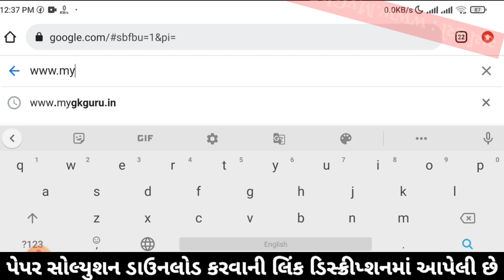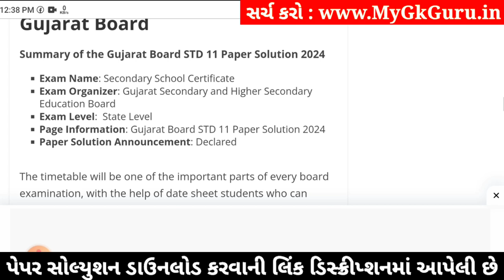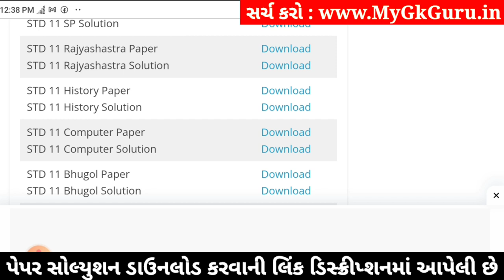std 11 rajyashastra paper solution 2024 50 marks, std 11 rajyashastra second exam paper 2024 std 11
std 11 rajyashastra paper solution 2024 50 marks, std 11 rajyashastra second exam paper 2024, rajyashastra paper solution 2024 std 11, std 11 rajyashastra second exam paper solution 2024,

std 11 rajyashastra 2024 second exam paper solution,
std 11 rajyashastra second exam imp questions 2024,
Std 11 rajyashastra paper solution 2024,
Std 11 rajyashastra paper solution 2024 second exam,
Std 11 second exam paper 2024 rajyashastra,
Std 11 rajyashastra paper solution 2024 january,
Std 11 second exam paper solution 2024 rajyashastra,
Std 11 rajyashastra second exam Blueprint,
Std 11 rajyashastra second exam Blueprint 2024,
Std 11 rajyashastra paper solution 2024 second exam january,
Std 11 rajyashastra second exam paper solution 2024 50 marks,
second exam Std 11 rajyashastra paper solution 2024 Std 11,

Other Related Search Queries :
Std 11 rajyashastra paper solution 2024 50 marks january
Std 11 rajyashastra second exam paper solution january 2024
Std 11 rajyashastra paper solution 2024 january 2024
Std 11 rajyashastra paper solution january 2024